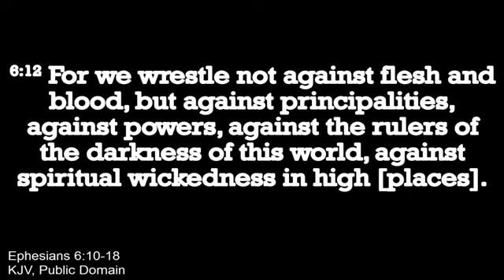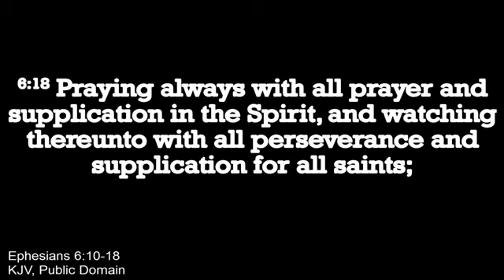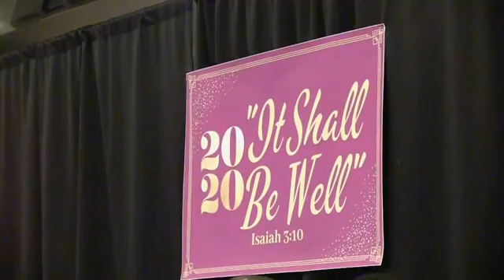The Devices of Satan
5 -14-20 Thursday Night